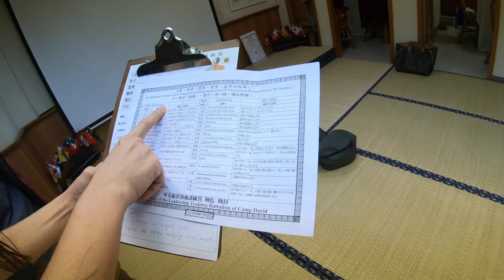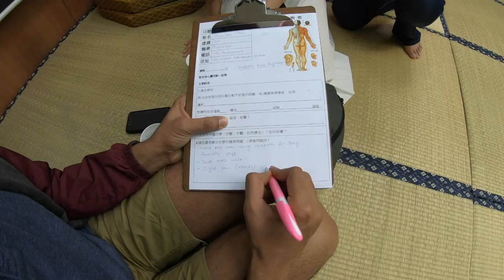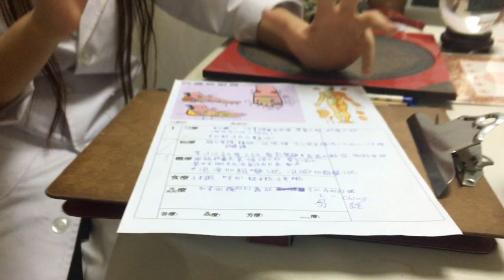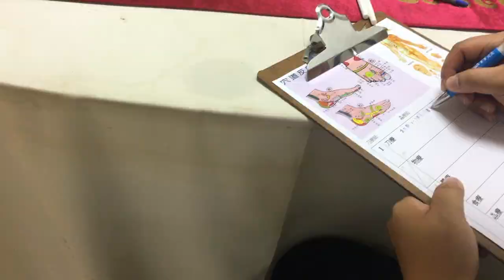Our Crazy Massage experience - Ancient Art of Knife Massage, Taipei Taiwan 2019 | Shachi Mall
In this video, I take you with me to the capital of Taiwan - Taipei, where we tried the ancient art of Knife Massage.

Yes, Knife Massage. This is exactly what it sounds like - Massage with knifes.  Was it good? Did it hurt? How does it feel? Watch this video to know all this!

Knife Therapy is a form of therapy that originated thousands of years ago in China. Today it is being preserved in Taipei, Taiwan.  The practice of Knife Massage is fused with the practice of Dao Liao - the energy of the meteor rock.

Join me and Angelina Hsiao from the Ancient Art of Knife Massage Centre in this fascinating video to see more of Knife Massage!

Ancient Art of Knife Massage Education Center (Dao Liao)